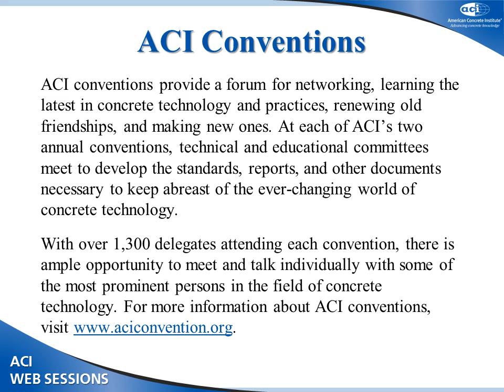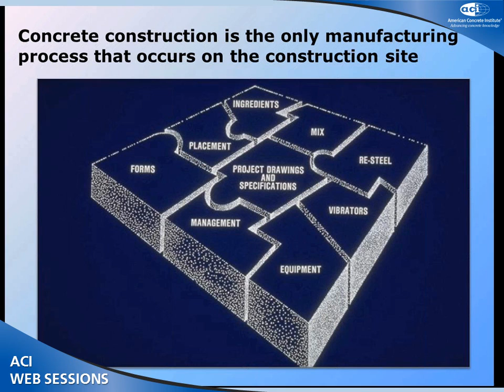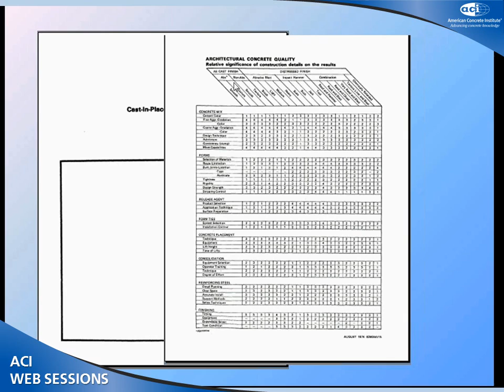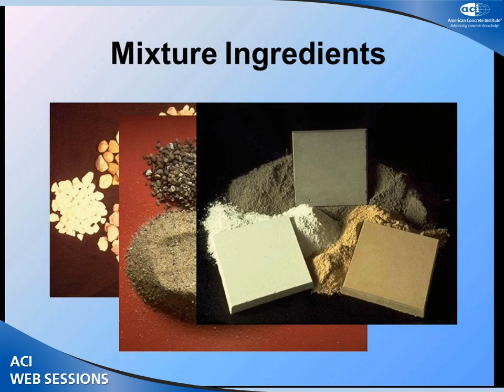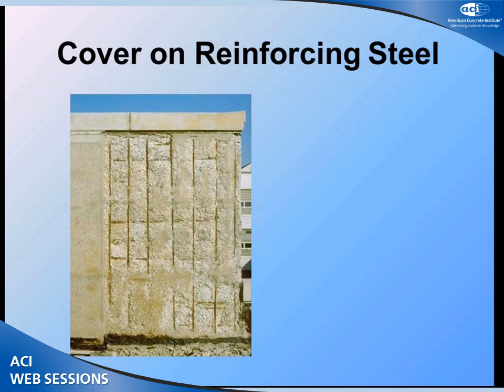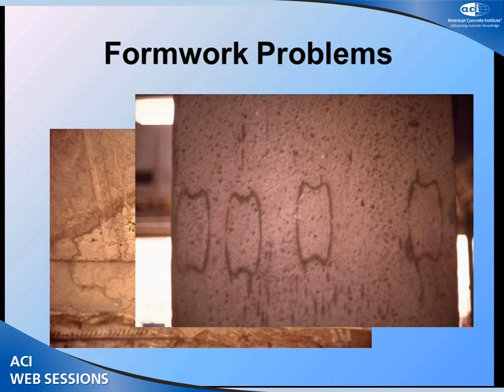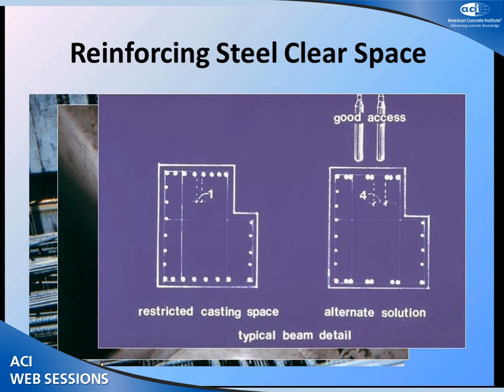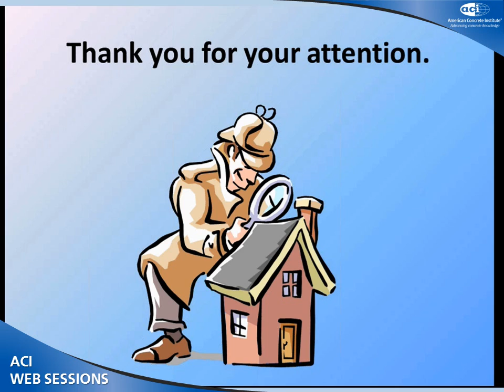Making Architectural Concrete Work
This session focuses on the aesthetic features of concrete, including its use in buildings, bridges, and flatwork. The presentation will emphasize success in the design, specification, and supply of architectural concrete. The session will highlight several prominent DFW buildings that incorporate architectural concrete features.